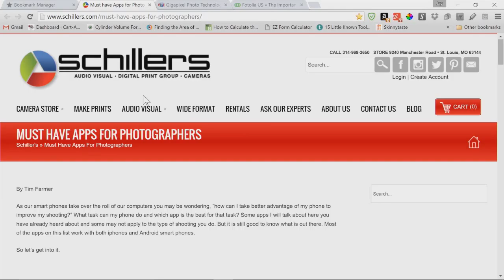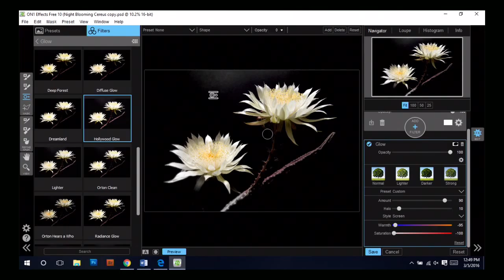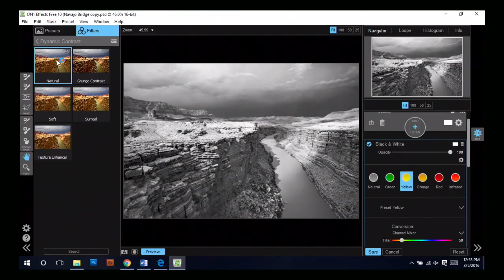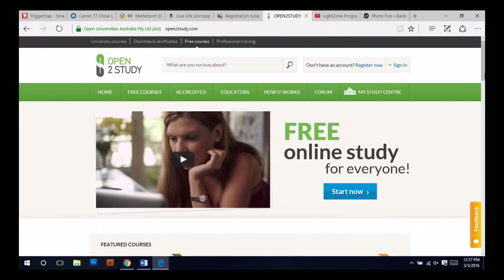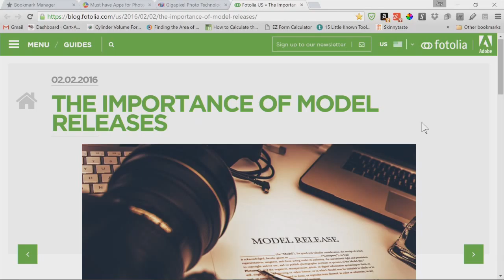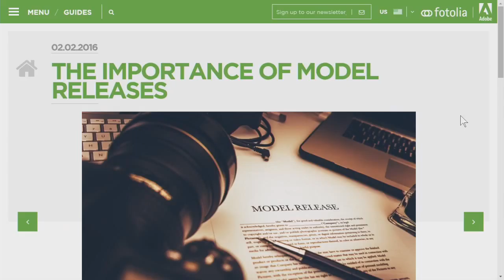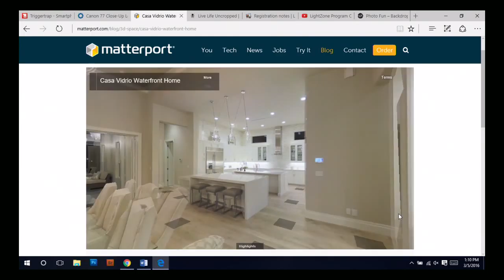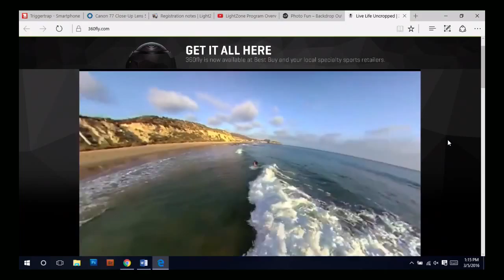#61: PhotoSphered to Death, Forget the CGI just give me a plot, and Please Model Release Me!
In this episode Jay and Rhonda discuss PhotoSphered to Death, Forget the CGI just give me a plot, and Please Model Release Me!